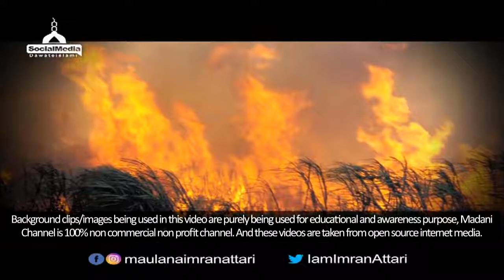Hmen Kuch Maloom hi nahi, Bohat hi Malomati Video